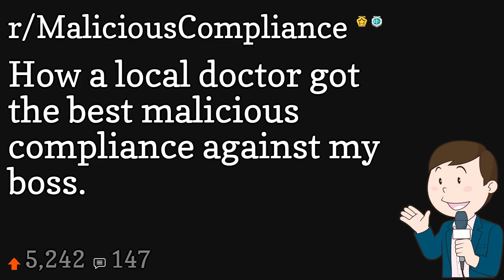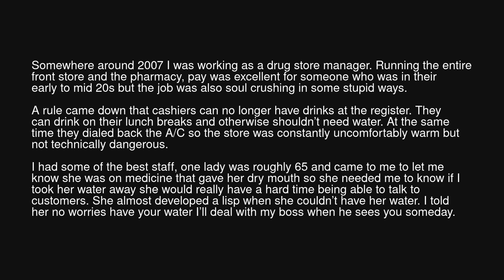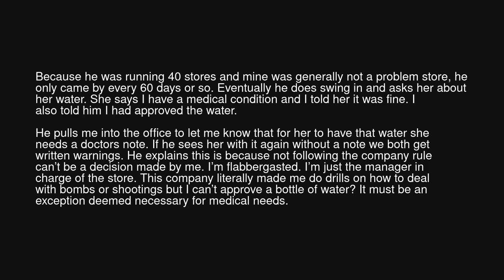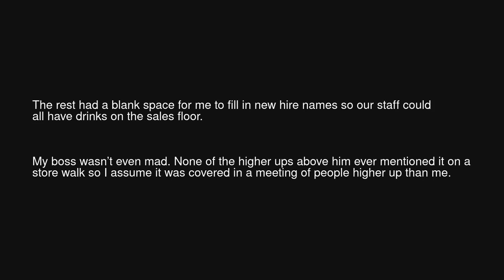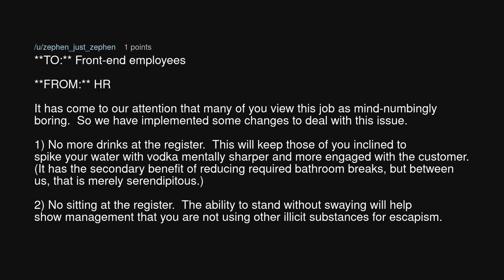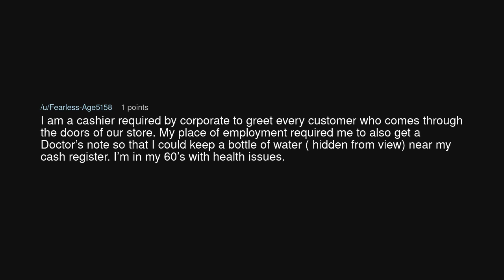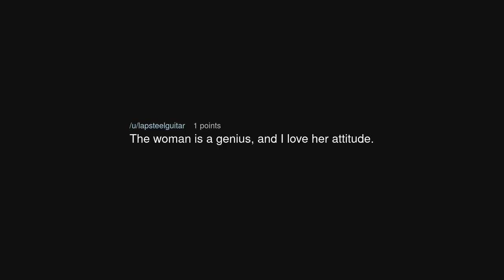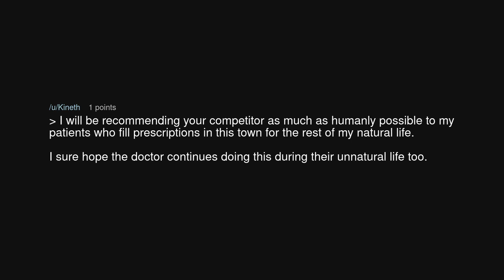How a local doctor got the best malicious compliance against my boss.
How a local doctor got the best malicious compliance against my boss. (r/MaliciousCompliance)

Source: redmayapril on Reddit (link removed at the insistence of YouTube)